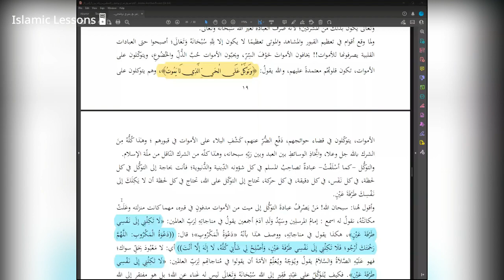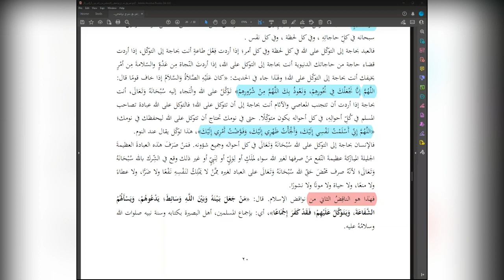The Nullifiers of Islam | Lesson 15 | Explanation of Shaykh Abdur Razzaq Al Badr